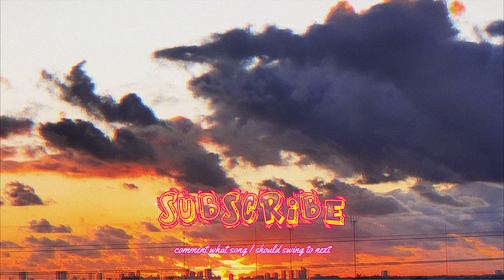Take What You Want - Post Malone | Stylish PRO Web Swinging to Music 🎵 (Spider-Man: Miles Morales)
Comment what songs I should swing to next! ( ๑ ❛ ڡ ❛ ๑ )